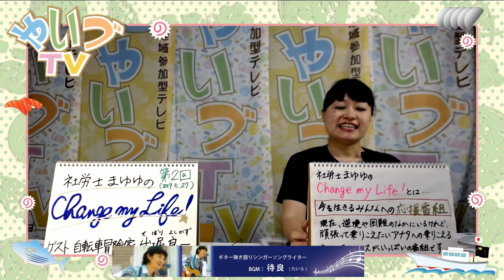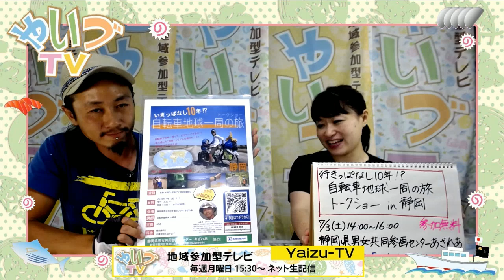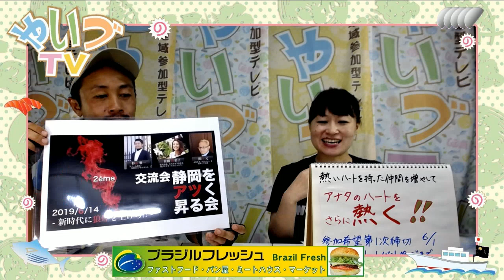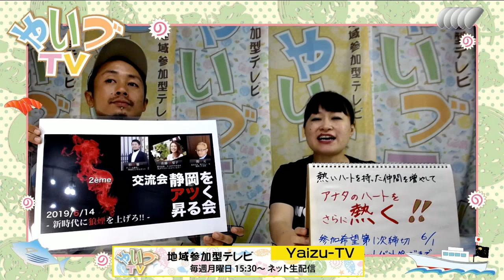社労士まゆゆのChange my Life ！ゲスト 自転車冒険家 出堀良一さん